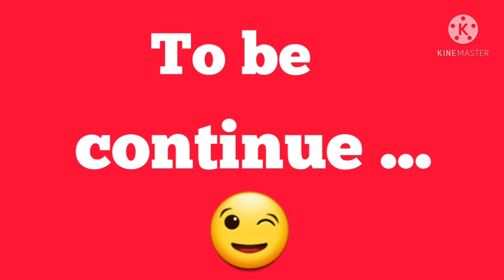SHOES, BAGS, CLOTHINGS mga padala sa pinas / Boxing Packages Tutorial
Hi guys. Sharing you the way how i put clothings na hindi sasakop ng malaking space. Keep on watching. This is not a aponsored video. FYI yung ibang mga damit binili ko sa mall yung iba sa ukay ukay. Ganun din sa bags.